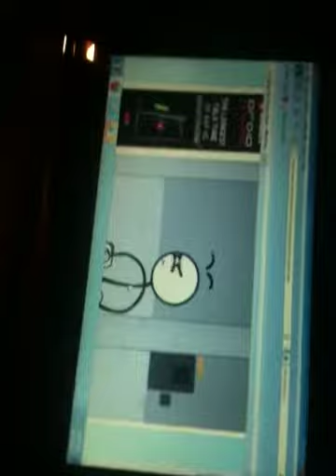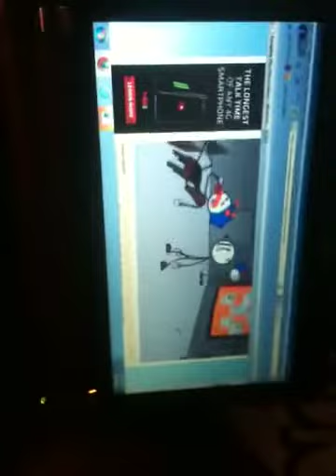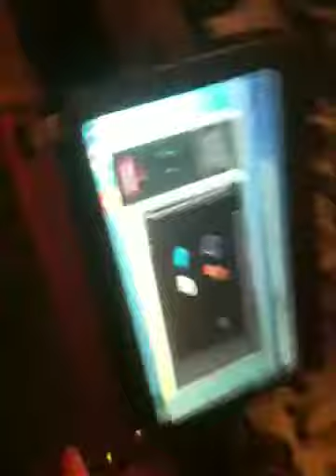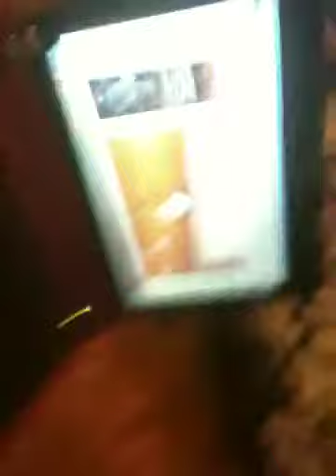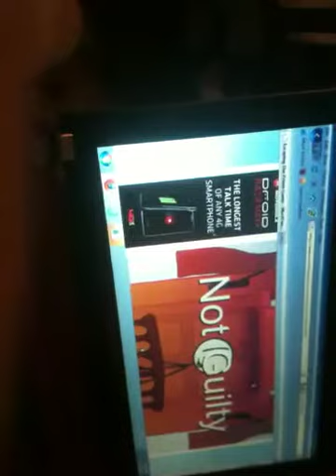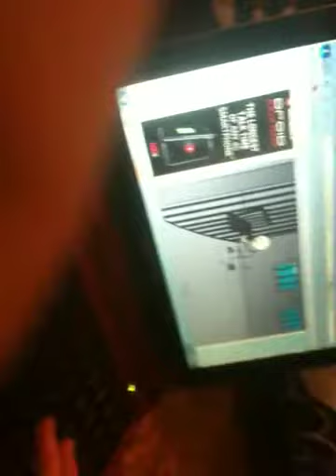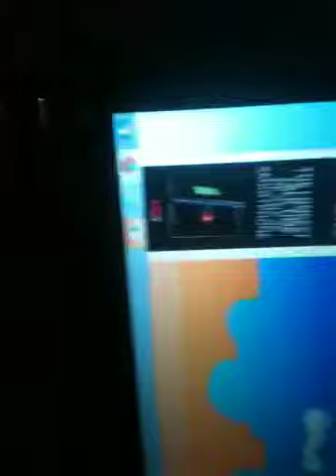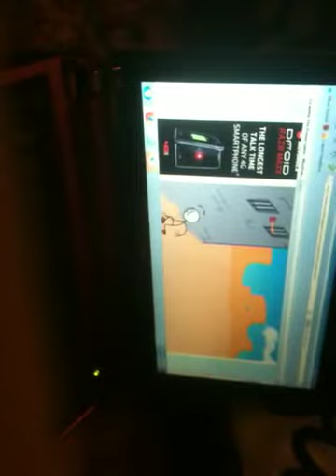My sister plays games ep 1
if you want more leve in commits